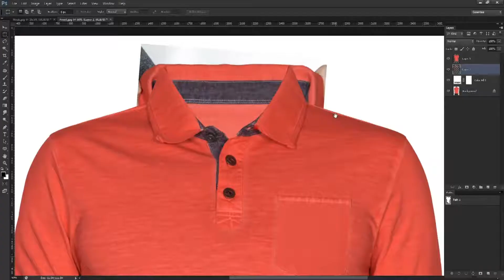Image Post Production Services | Case Study on OneKreate Achieves Sustainable Business Growth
Case Study: OneKreate Achieves Sustainable Business Growth
Tech Cloud Ltd. has an expert team of more than 250 people to support the image post-production or retouching jobs on a daily basis including image clipping path, layer masking, retouching, shadowing, ghost mannequin, etc. We are specialized in manipulating the hollow man view or ghost mannequin view of different apparel styles. Our retouching team is pretty much capable of doing high-end retouching including glamour, fashion, editorial retouch. And we are confident to take the challenge to meet your deadline anytime with even a short notice.

🔹 Production Quality
: 100% High-Quality
🔹We can deliver
: 5,200+
 images/day

🔹Price Starts From :
 40¢
 Per Image

🔹Client Servicing:  300+
 In total
🔹Get revisions are done for free
🔹Seamless client support.

☞ UK
147 Teviot Street
London E14 6PY

☞ Bangladesh
House #379, Road#6, Baridhara DOHS,